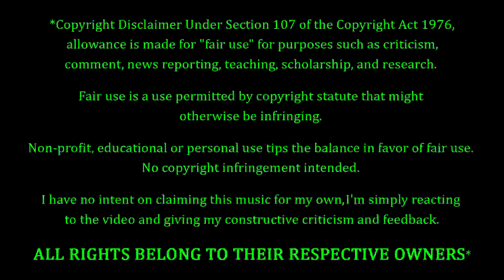Doyle - Run For Your Life REACTION & REVIEW! FIRST TIME HEARING!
Doyle Fans. FEELIN' YOU!!! Making their debut on the channel to-NIGHT, we have Doyle with a song entitled "Run For Your Life". How's this one gonna go? Only one way to find out...

5 Stars - Amazing, Fantastic, Impressive, Perfect (if you believe in perfection).
4 Stars - Great, Very Good.
3 Stars - Pretty Good, O.k., Meh, Indifferent.
2 Stars - Pretty Bad, Bad, Really Bad
1 Star - Horrible, Awful, Terrible.
0 Stars - ??? (Hopefully we'll never have to find out)